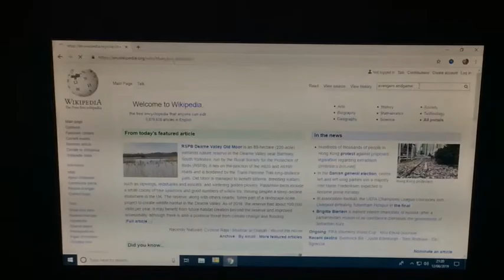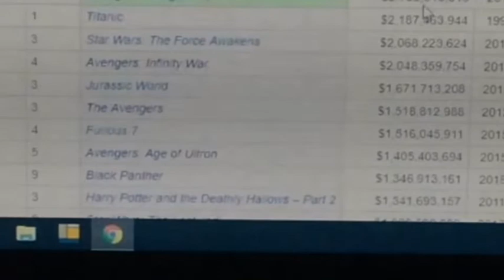ENDGAME VS AVATAR THE RESULT